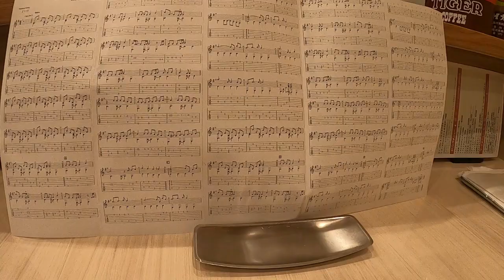🎸 音楽茶論 ひまわり 😄 老眼鏡忘れた 練習曲 🎸 ロビンソン 😄 👍 パパスの近所のカフェです 👍 お店で ギターやウクレレが弾けます 👍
マスターチャンネル　👍
音楽茶論 ひまわり　木　土　日曜日　 営業時間　１７時～２１時
リビングカフェ タンポポ　営業時間　６時３０分～１７時
火曜日定休日

カフェ　喫茶　ギター　ウクレレ　弾き語り　オープン　音楽茶論 ひまわり　リビングカフェ タンポポ